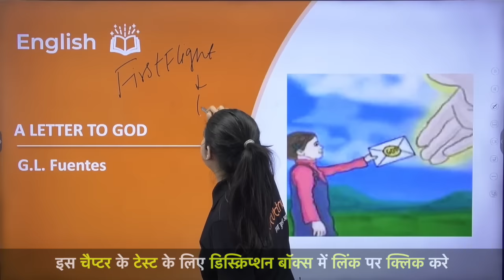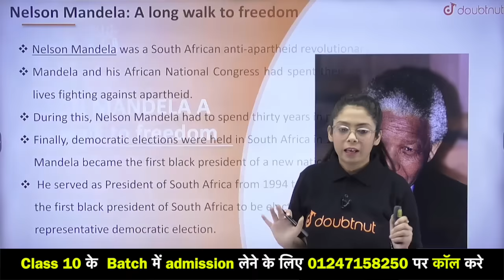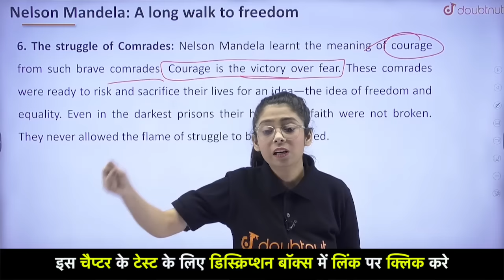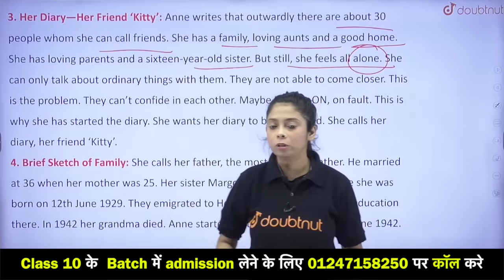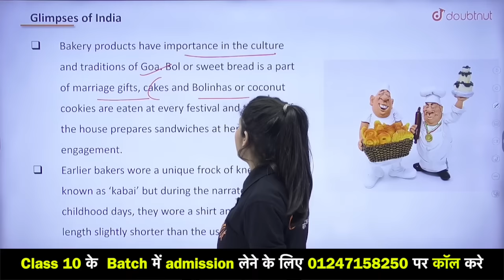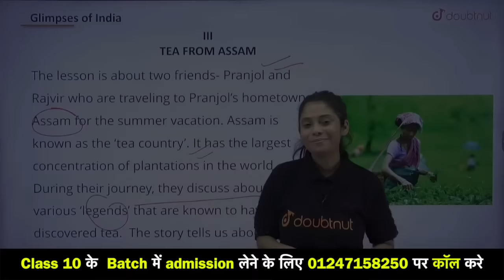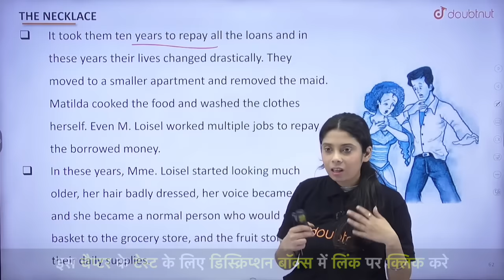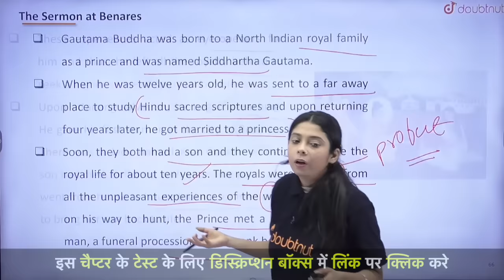English के सारे Chapters 10 Minute में ✅English All Chapter Class 10 🟠REVISE⚪INDIA🟢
Class PDF, PYQs, Sample paper ke liye Telegram Join Kare.

English के सारे Chapters 10 Minute में ✅English All Chapter Class 10 🟠REVISE⚪INDIA🟢✅ONE SHOT REVISION Class 10 Board Exam Preparation

Course Link
कक्षा 10 Full Course | UP बोर्ड | हिंदी माध्यम | आखिरी वार Batch

कक्षा 10 Full Course | CBSE बोर्ड | हिंदी माध्यम | आखिरी वार Batch

कक्षा 10 Full Course | MP बोर्ड | हिंदी माध्यम | आखिरी वार Batch

कक्षा 10 Full Course | Bihar बोर्ड | हिंदी माध्यम | आखिरी वार Batch

कक्षा 10 Full Course | Rajasthan बोर्ड | हिंदी माध्यम | आखिरी वार Batch

कक्षा 10 Full Course | Jharkhand बोर्ड | हिंदी माध्यम | आखिरी वार Batch

कक्षा 10 Full Course | Chhattisgarh बोर्ड | हिंदी माध्यम | आखिरी वार Batch

कक्षा 10 Full Course | Uttarakhand बोर्ड | हिंदी माध्यम | आखिरी वार Batch

कक्षा 10 Full Course | Haryana बोर्ड | हिंदी माध्यम | आखिरी वार Batch

कक्षा 10 Full Course | Himachal बोर्ड | हिंदी माध्यम | आखिरी वार Batch

👉 Have Any Query? Ask Us.